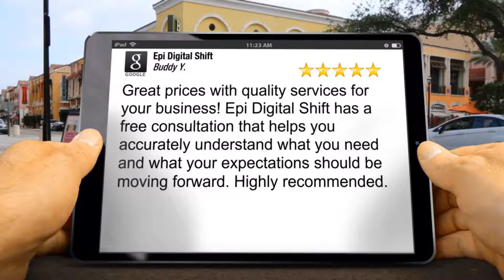Epi Digital Shift Review By Buddy Young Video Marketing Raleigh, NC 27611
Epi Digital Shift Raleigh reviews
Excellent Review

Great prices with quality services for your business!  Epi Digital Shift has a free consultation that helps you accurately understand what you need and what your expectations should be moving forward.  Highly recommended.
Buddy Young

Epi Digital Shift
2640 Farlow Gap Ln
Raleigh NC
27603

Media Citation
how to get a media citation
how to get media citations
what is media citation
what is ancestry citation media
what is a media citation

Google First Page Rankings
how to get google first page ranking
google first page ranking
google first page ranking free
how to get a first page ranking on google
how to get first page ranking on google
how to rank google first page
how to rank first page in google
how to rank first page on google
how to rank first page on youtube